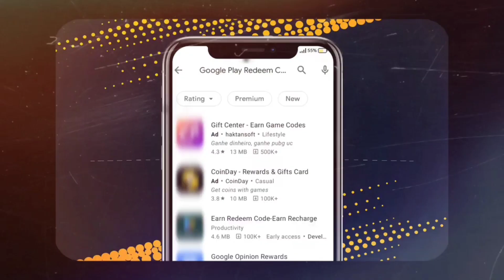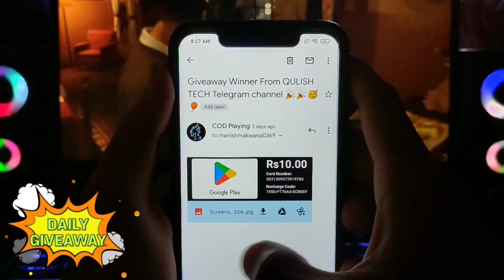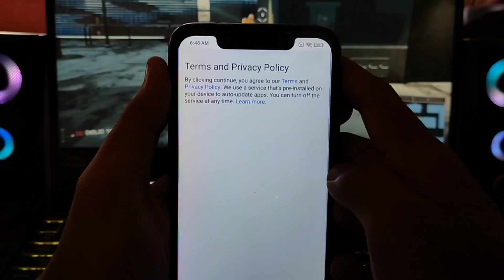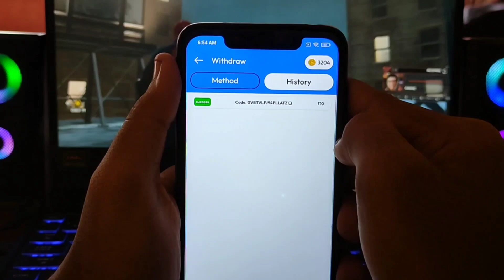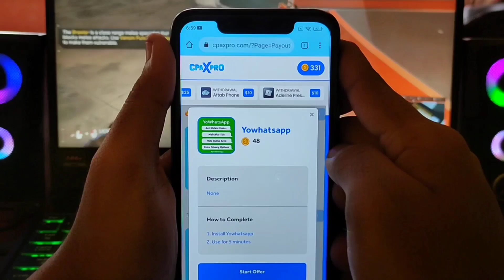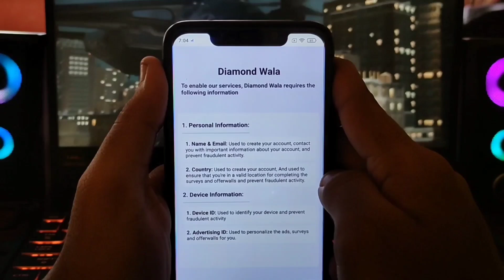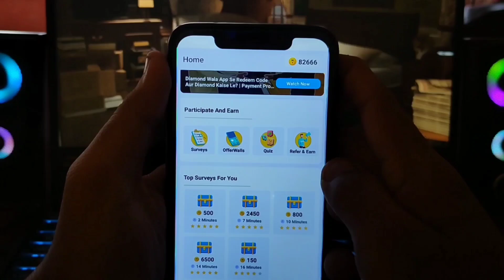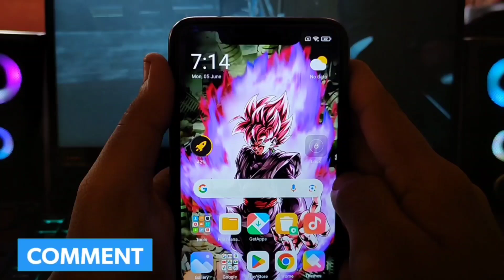Top 3 app google play gift card for India | redeem code earning app | free redeem code for playstore